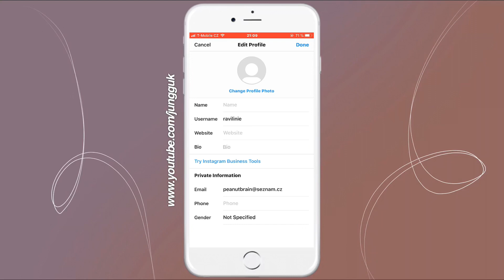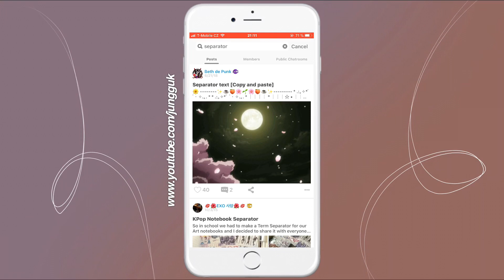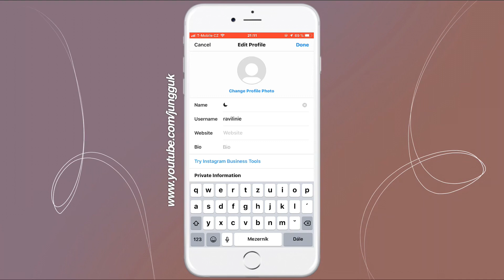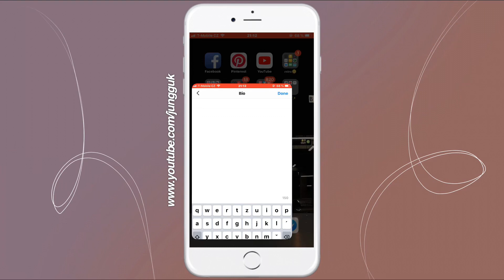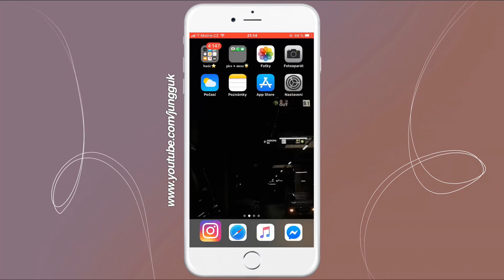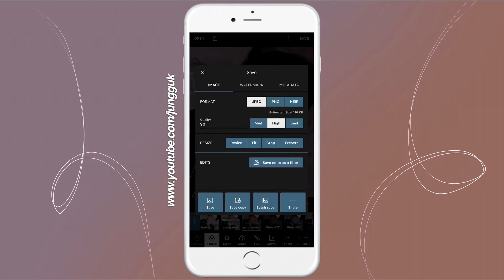how do i edit an instagram account ㅡ 𝒌𝒑𝒐𝒑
⠀⠀⠀⠀⠀⠀⠀⠀♡𝘁𝗮𝗽 𝘁𝗼 𝗼𝗽𝗲𝗻♡
—𝗵𝗶 𝗹𝗼𝘃𝗲𝘀,
in this video i want to show you my way how i start a new instagram account [changing username, bio, profile picture], i also want to show you some of my things [tips] i use the most!
i always like to play with fonts that's why i like changing them like on my jcngguk instagram where my name is written with different font than my bio is!
it's sometimes great to use a keyboard symbols (it's more aesthetic — for me)
—i made a instagram bios for you! just scroll more down and check it out! don't forget to use the code on the page to see them!
—𝘂𝘀𝗲𝗱 𝗮𝗽𝗽𝘀
instagram, symbol keyboard, pinterest, polarr